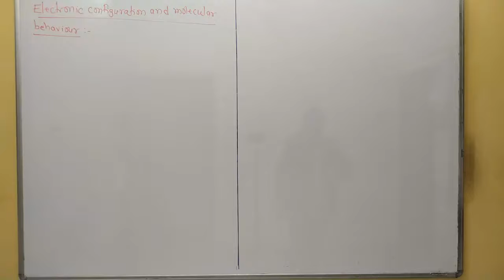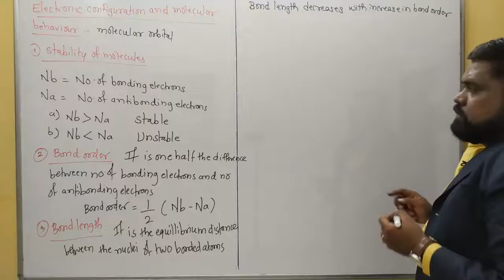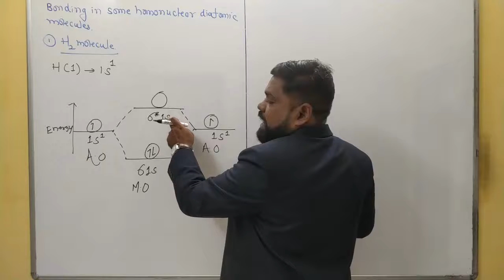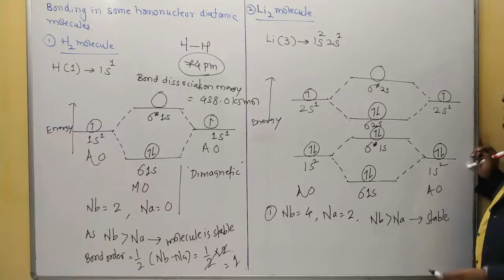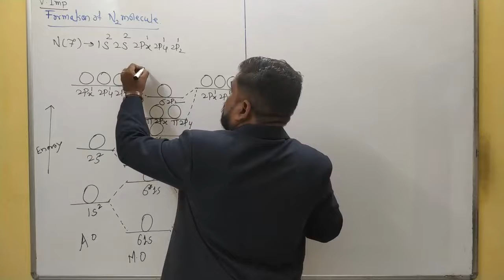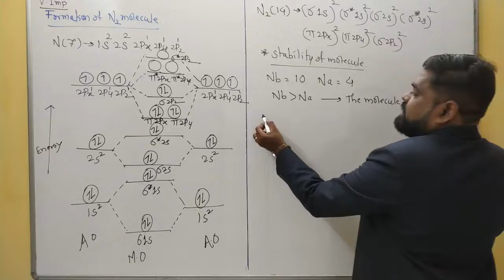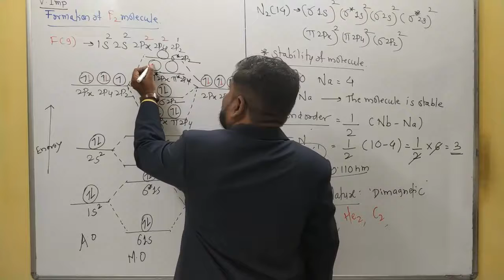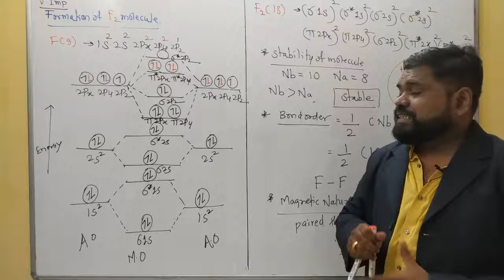Chemical Bonding lecture 12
Electronic configuration and molecular behavior, formation of hydrogen , lithium , nitrogen , fluorine molecule on the basis of MOT etc.